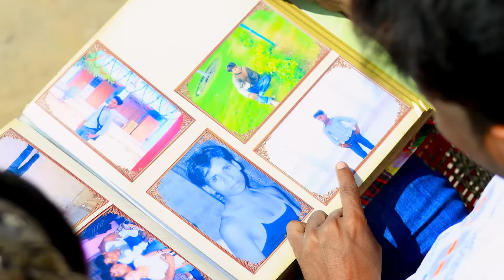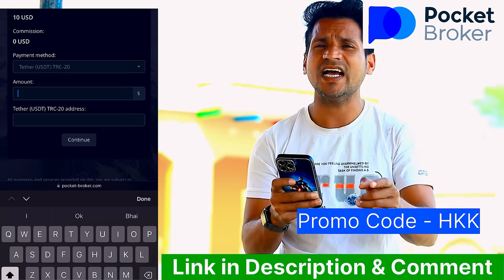भुल्लकड़ बहु हक्कु की @HAKKUSINGARIYA Vlog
Follow the link and start earning on Pocket Broker.

सोदानी की जूती
महंगा टमाटर
हक्कु के खेत मे खाद
चूहा मारने की दवाई
समधी बीमार
हक्कु की शहर बहु
Full Moovi Bahu Ke Gulam Or Hakku Ki Bahu ‎@HAKKU SINGARIYA  Vlog

                                                                धन्यवाद ।

About this Video - This is a  video Song that you can watch with family. Its purpose is to spread social awareness, it gives a lesson in the end with entertainment.

Artist :- Hakku Singariya ,Sageer Tediya  , Safiq Singariya ,Sokin Singariya , Meenu dehli, Preeti Delhi , Shahjahn ,Makul
CHARACTERS Artist  : Hakku Singariya , sokin Singariya ,Sageer Tediya ,Safiq Singariya ,Makul Shahjahan फिरोज लुक्कानी meenu pari sirishti
Script Team :-   , Akbar Singariya  , हक्कु सिंगारिया
DOP, VFX & Editing-  Sadik Singariya
Lyrics :-
Daylog :-  Akbar Singariya
Camera  :-  Sadik Singariya
Edit By :- Hakku - Sadik ,
Voice  Artist :-
Singer :-
Ricording :-
Special Thanks :-  All frnds